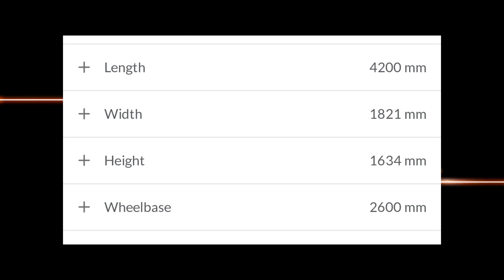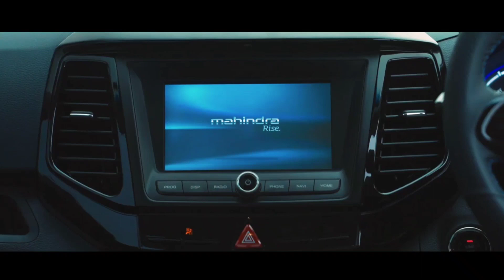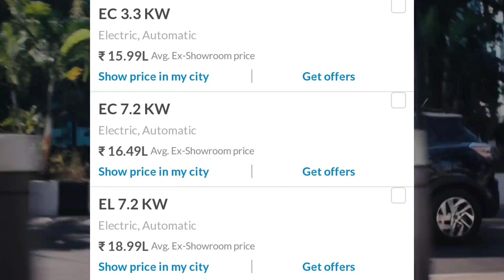Mahindra ka fastest Ev | Xuv 400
Get ready to experience the thrill of speed with the Mahindra XUV 400 - the fastest electric vehicle in its class! With a range of 456 km and a top speed of 150 kph, this EV is set to change the game. Watch our video to find out more about this amazing vehicle.